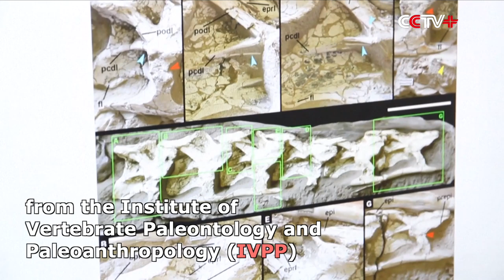Two New Giant Sauropod Dinosaur Species Identified in China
Scientists have discovered two new massive dinosaur species in northwest China's Xinjiang Uygur Autonomous Region.